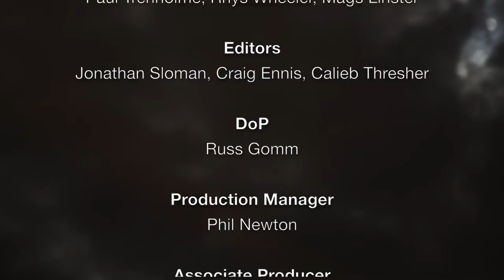FrightFest 2016 - The Rezort Interview with Steve Barker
Steve Barker discusses The Rezort at Horror Channel FrightFest 2016, hosted by Billy Chainsaw.